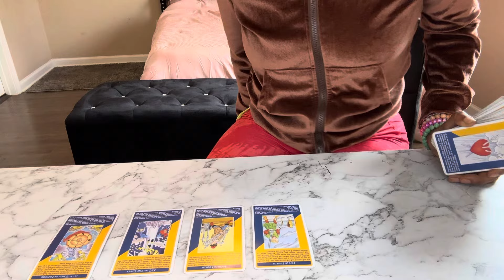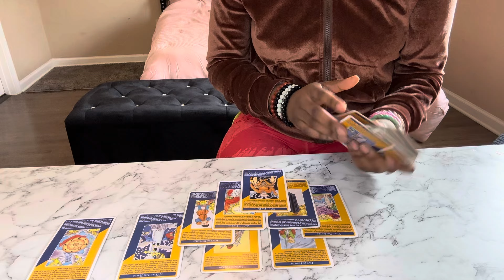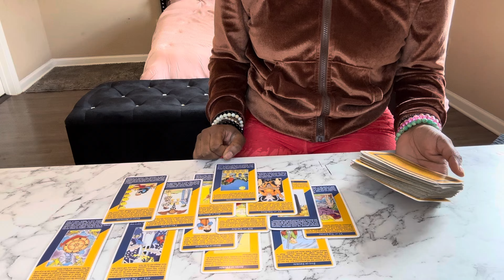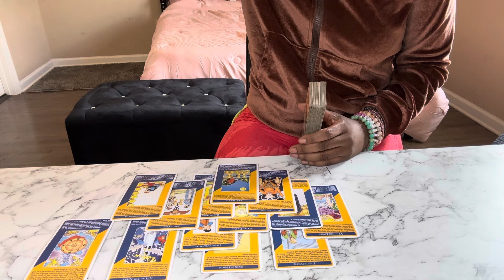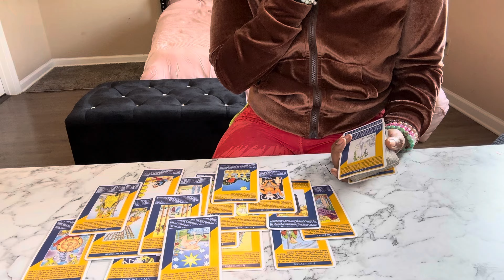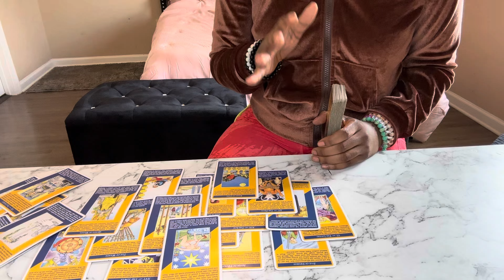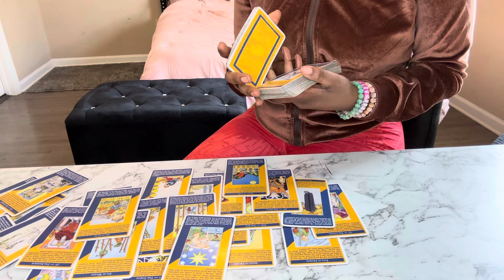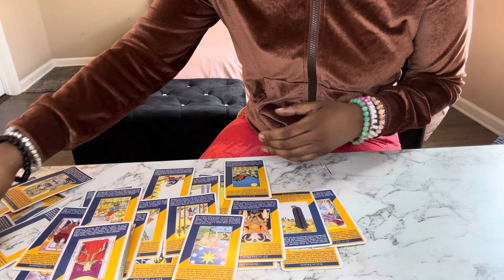Sagittarius♐️BAD ENERGY PPL AT YOUR WORKPLACE OR COMMUNITY. UR ANCESTORS GIVING SOME1 INSTANT KARMA